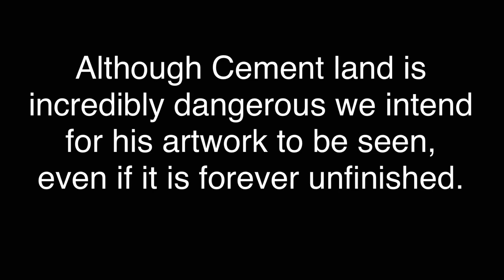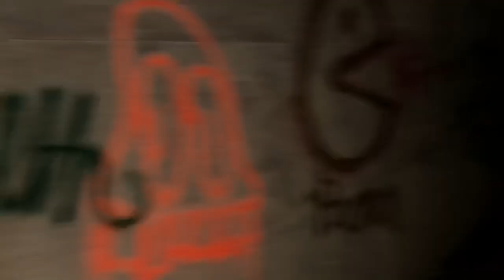CEMENTLAND a short documentary